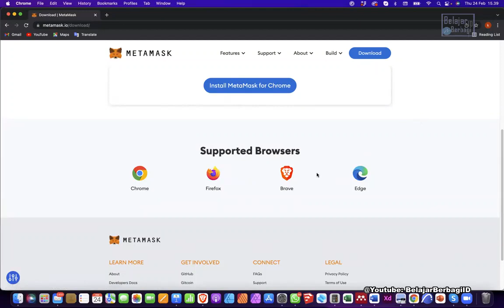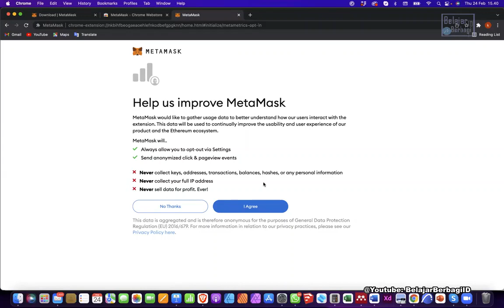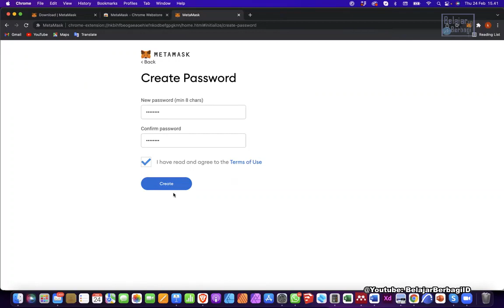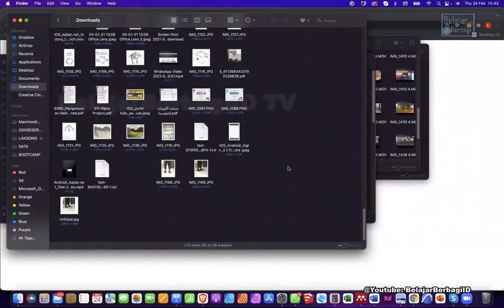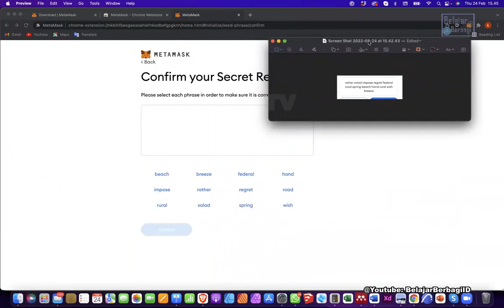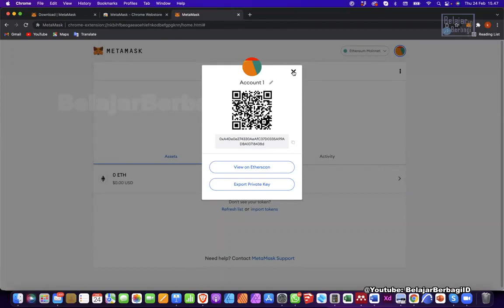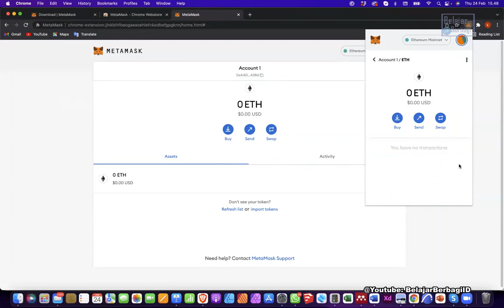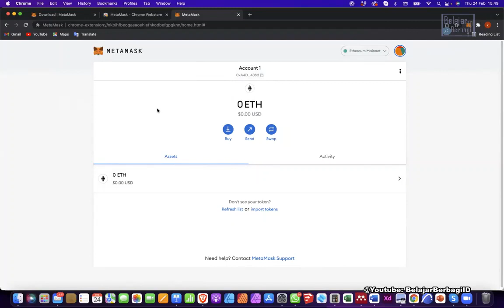METAMASK - Mendaftar Wallet NFT Hingga Berhasil (Dompet Digital NFT) - Ready for NFT Era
Tutorial dalam Mendaftar Wallet NFT atau Dompet Digital NFT Hingga Berhasil dan Secara cepat - Hidden Secret NFT